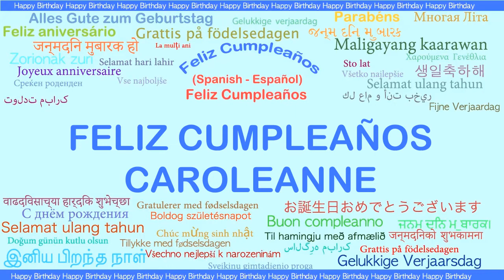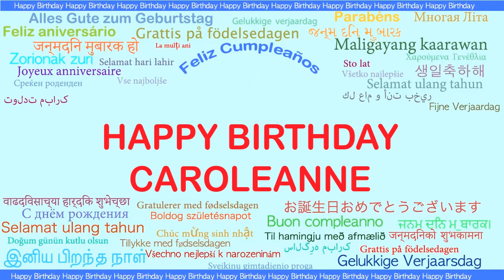Caroleanne Languages Idiomas - Happy Birthday